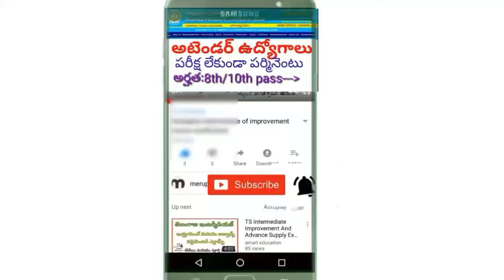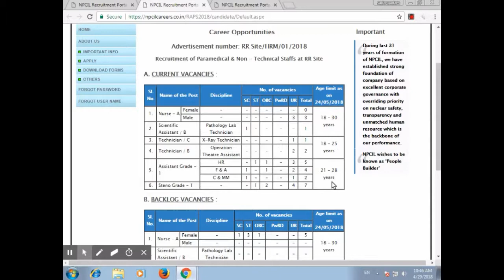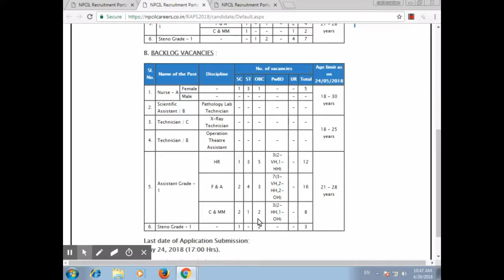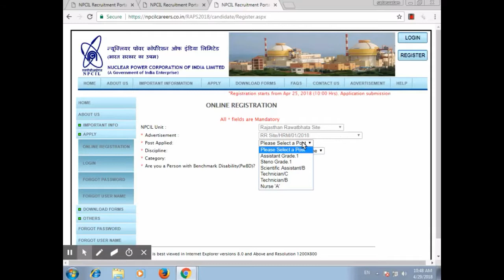government jobs |Recruitment of Paramedical & Non - Technical Staffs job searh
merupunews government jobs |Recruitment of Paramedical & Non - Technical Staffs job searh